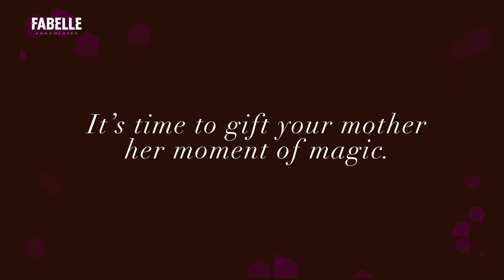Celebrate Mother’s Day with Fabelle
This Mother’s Day on May 13th, gift your mom her moment of magic. and book a box of Fabelle Elements – chocolate pralines inspired by the elements of nature – personalised with a photo of the fondest memory with your mother, or a message written for her straight from your heart and make the occasion memorable for her.